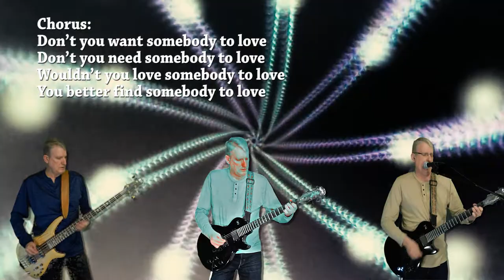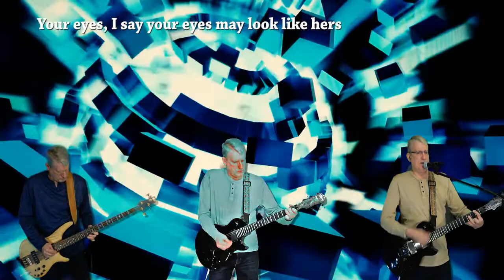Chris Aanensen Tribute to Jefferson Airplane Somebody To Love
My newest video uploaded March 8, 2020. My tribute to a 60’s rock and roll classic — Jefferson Airplane’s “Somebody To Love.”

Lead Guitar:
Epiphone Nightfall into Digitech GNX4

Rhythm Guitar:
Epiphone Nightfall into Guitar Rig 5 plugin guitar software

Bass Guitar:
Ibanez SR1300 Bass direct into Guitar Rig 5 plugin guitar software